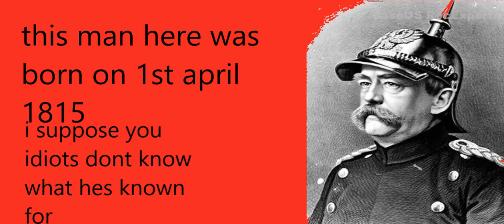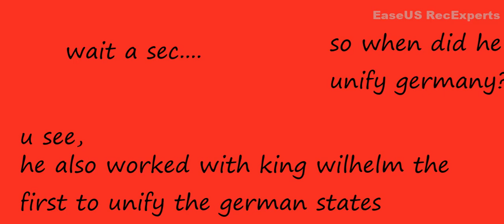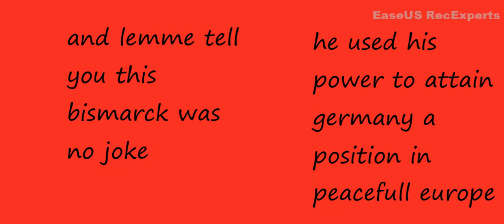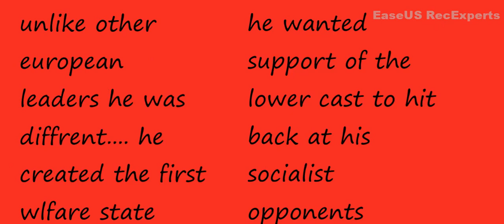otto von bismarck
todays video i tell you about my friend otto von bismarck
das heutige Video erzähle ich euch von meinem Freund Otto von Bismarck
like und sub für mehr
also cheak out the featured channels